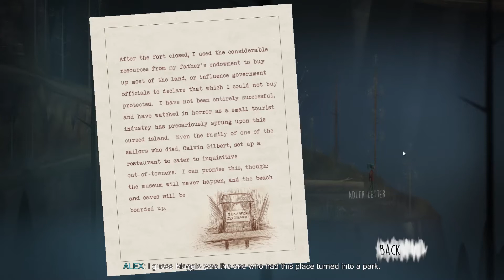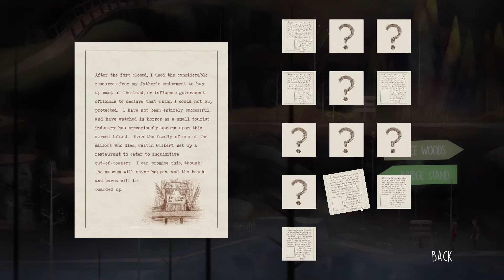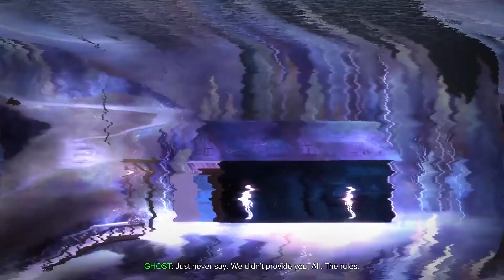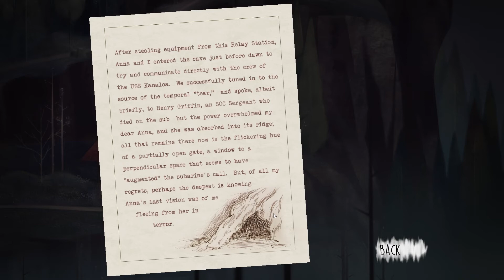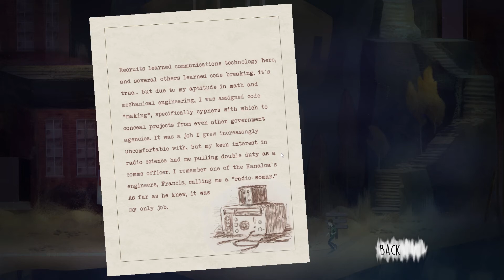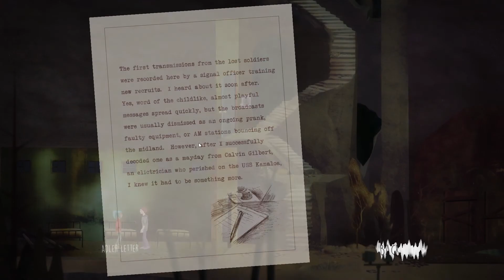Let's Stream | Oxenfree | Part 9 | My heart | CtrlAltNoob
Full playthrough of Oxenfree! This is a Vod so there is chat interaction, and I had no idea it was going to be as spooky as it is!